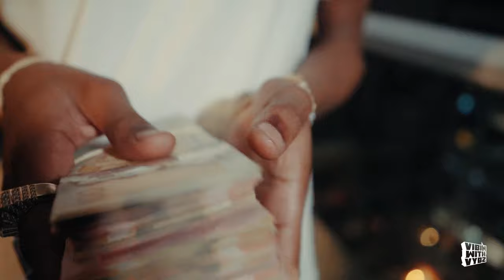J neat Toronto Vlog | EPISODE 5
In Episode 5 of Vibin' with Vybz, we take you behind the scenes look of Jneat in Driftwood (Hood Documentary) !

Episode sound track produced by @adb_beats